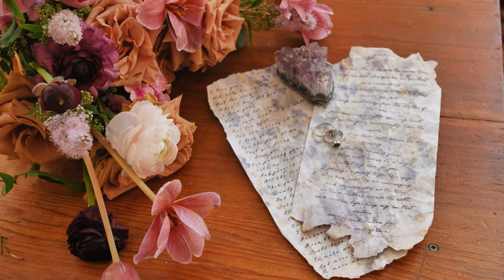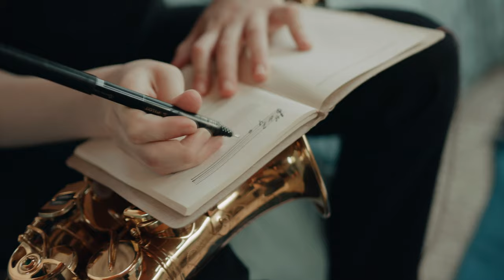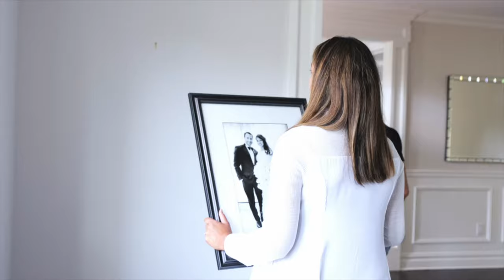A Thousand Years - Christina Perri [Saxophone Piano Version] - Saxophone Top Wedding Songs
Beautiful and romantic music with Saxophone for Weddings. Inspirations for your first dance ir Background music for the perfect wedding dinner.

 💍👰🏻🤵🏻🕊️𓍢ִ໋🌷͙֒ 💍👰🏻🤵🏻🕊️𓍢ִ໋🌷͙֒💍👰🏻🤵🏻🕊️𓍢ִ໋🌷͙֒ 💍👰🏻🤵🏻🕊️𓍢ִ໋🌷͙֒